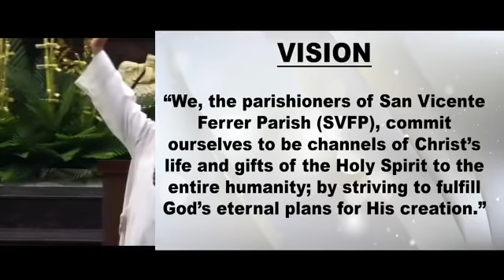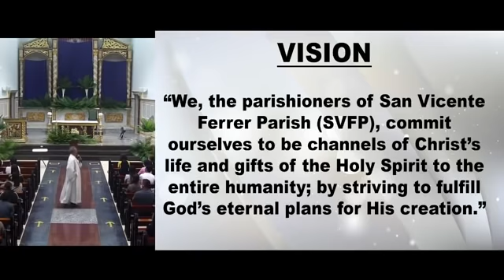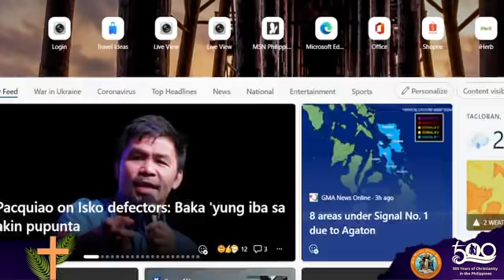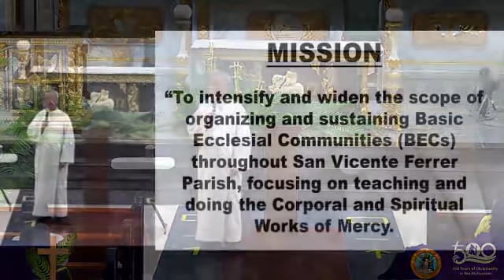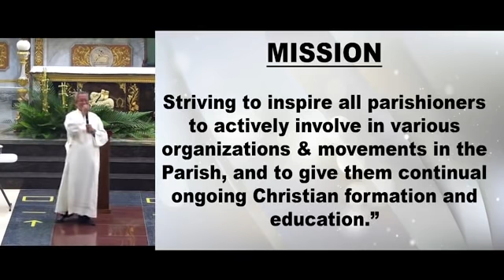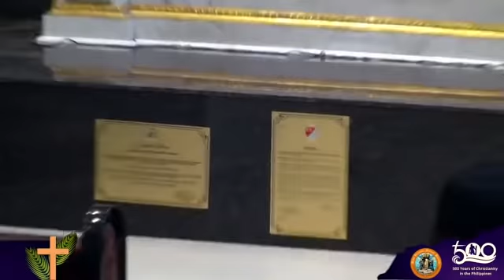Fr. Ciano Ubod Lenten Recollection 2022